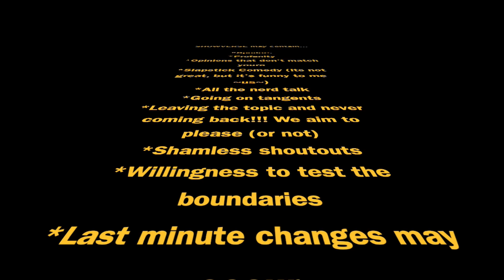RWBY Volume 8 Reactions, Episode 3: Strings | Showverse [16]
BERWICK, PENNSYLVANIA 18603
UNITED STATES

Game with us on these platforms!
PSN:   kyskornerpro (Main Account)
PSN:   thenamination (Nami Nation)